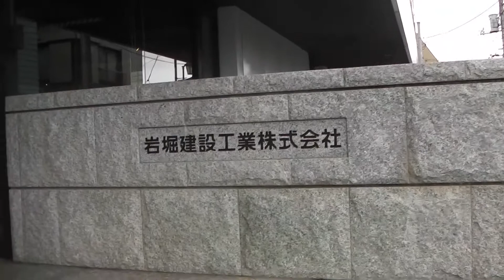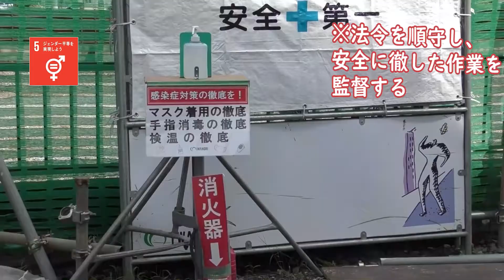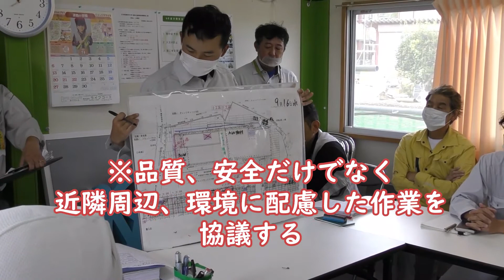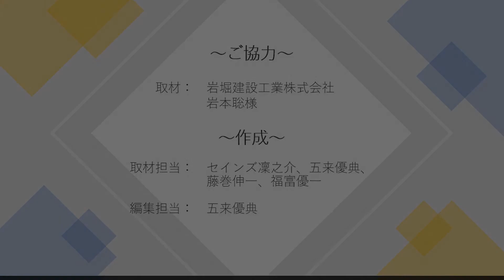川越のしごと紹介～岩堀建設工業～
アースデイ川越 in 昭和の街 2020「オンラインであつまれ！」
2020年10月４日(日)～10月18日(日)

埼玉県「川越昭和の街」の蓮馨寺をメイン会場に毎年開催してきた【アースデイ川越】ですが、2020年はウィズコロナの新しいかたちとしてオンライン中心に開催！

今年で22回目の開催となるアースデイ川越は、環境問題や国際交流をテーマとする市民参加型イベントです。2018年からはSDGsをメインテーマに、子どもから大人まで、すべての人が持続可能な社会について考えるための提案を続けています。